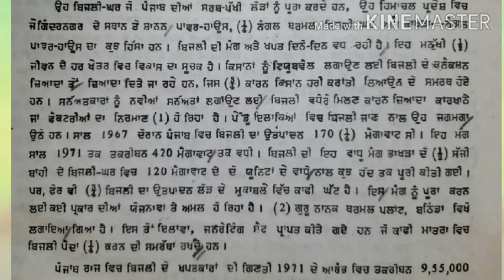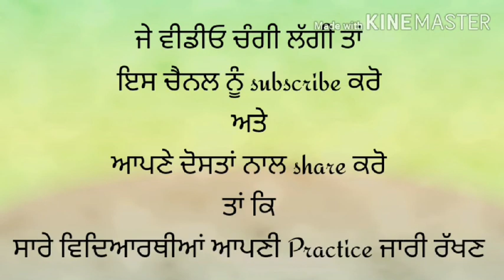Punjabi Dictation speed 100wpm| Punjab's basic power infrastructure and ever-increasing power demand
More queries, doubts and questions comments below the video